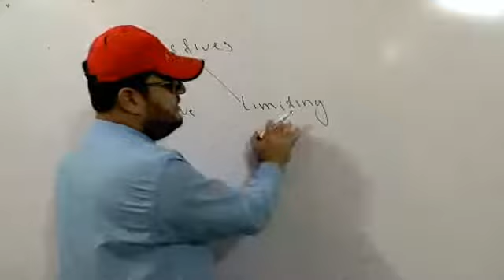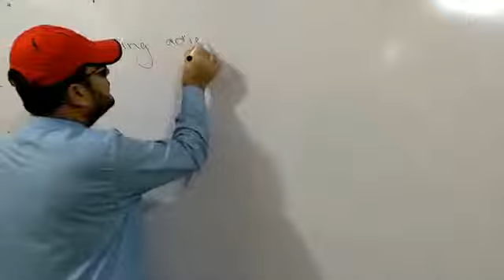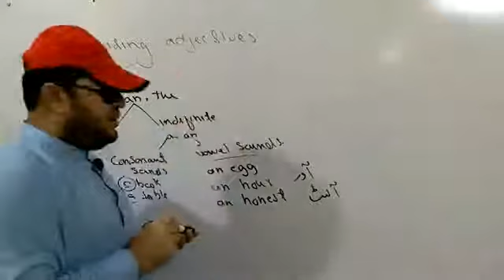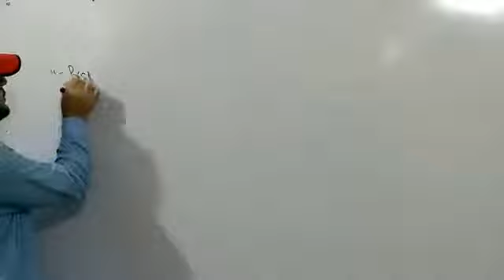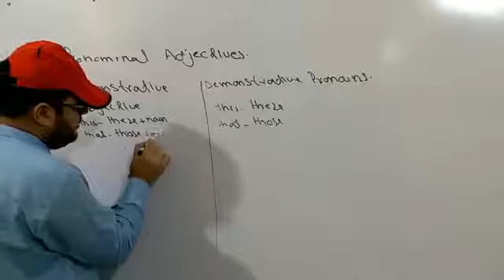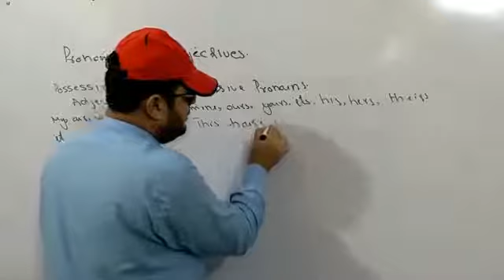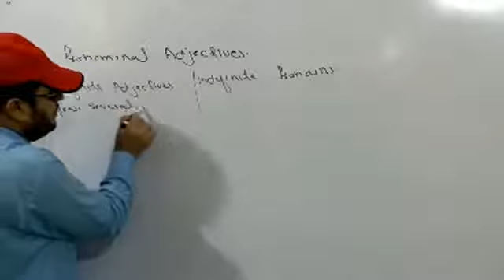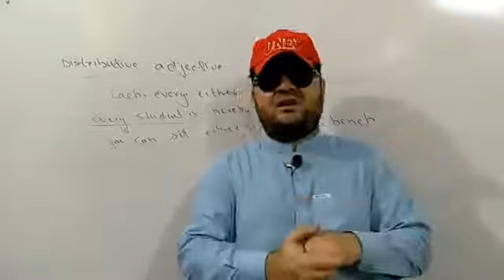Lecture 43 : Limiting Adjectives and its Types by Karim khan